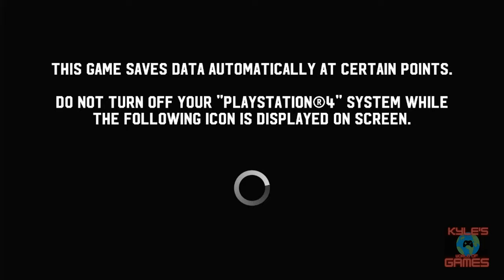BROFORCE FOREVER PART 1: Threat level blue - Threat level cantaloupe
Join me in my attempt to Liberate the Planet from Evil.

When evil threatens the world, the world calls on Broforce - an under-funded, over-powered paramilitary organization dealing exclusively in excessive force. Brace yourselves with up to four players to run ‘n’ gun as dozens of different bros and eliminate the opposing terrorist forces that threaten our way of life. Unleash scores of unique weapons and set off incredible chain reactions of fire, napalm, and bombs in the name of freedom.

Broforce is an action-packed - side-scrolling - run ‘n’ gun - road to freedom, putting you in control of an under-funded, overpowered paramilitary organization dealing exclusively in excessive force.